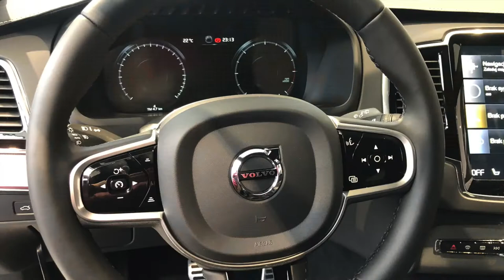2022 VOLVO XC90 | POV WALKAROUND | INTERIOR | EXTERIOR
DETAILS ABOUT THE CAR:
2022 Volvo XC90 B5 AWD Technical Data
Engine 2.0 Bi-Turbo (250 PS and 350 Nm)
8-speed automatic
AWD
0 to 100 km / h (0 to 62 mph) - 7.7 s
Suburban fuel consumption: 6.1 L / 100km
Fuel consumption in town: 9.1 L / 100km
Combined fuel consumption: 7.1 L / 100km